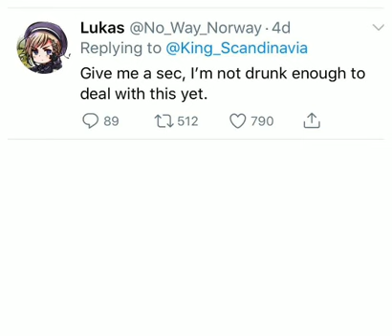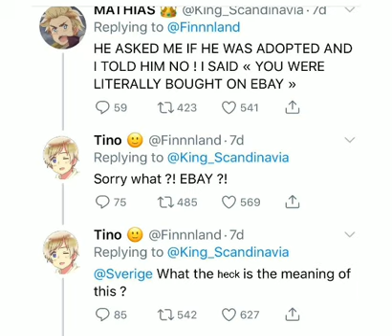Twittertalia Parts 5-6 (SEALAND IS ADOPTED?! 😱)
og by @97s_edenski, pls check them out!